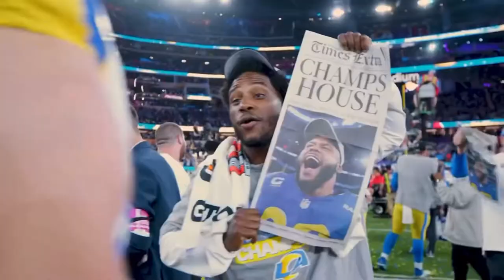Rams 2021-22 Season Mini Movie